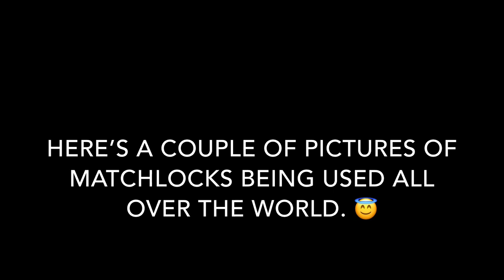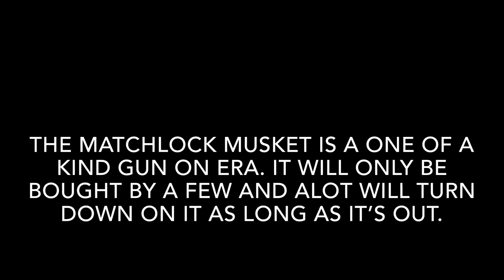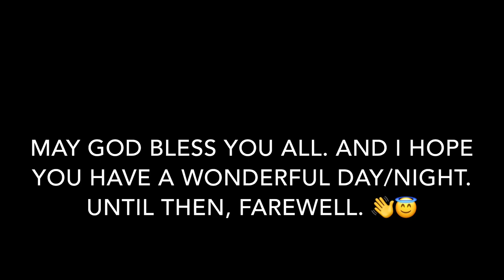Graal Era: Arquebus Matchlock Musket (Thanksgiving Special) 💥 🌎 🦃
There’s so much history about this gun so I had to crunch it down. This is the gun that changed everything and warfare across the globe and I love it. 😇👍